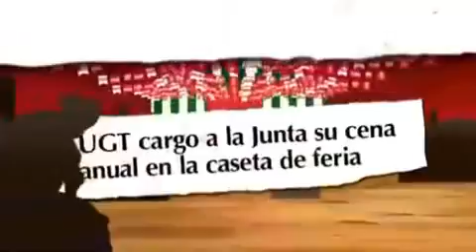Susana, mira que EREs!!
Dimite Susana y vete ya a tomar por culo con tu pandilla de delincuentes y corruptos de mierda!! 😎yeah